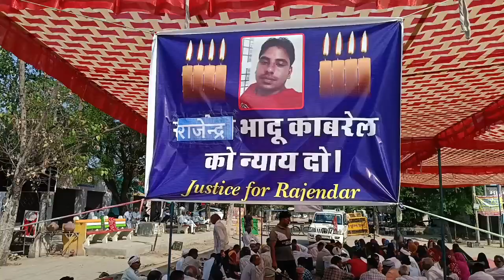ठेके पर शराब लेने के बाद हुआ म*र्ड*र !!!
Love Marriage:कलयुगी मां ने बेटी का घर उजाड़ दिया देखिए भाग कर की लव मैरिज और हुआ बुरा  अंजाम

लव मैरिज का बुरा अंजाम
लड़की बोली कभी ना करे लव मैरिज
प्यार में धोखा प्यार में धोखा
शादी में लड़की को मिला धोखा
 लव मैरिज वायरल वीडियो
प्रेमिका ने दिया धोखा
मां ने बेटी का घर उजड़
मां ने किया कांड
देखिए भाग कर शादी करने का अंजाम
पूजा संदीप की शादी
 पूजा संदीप की लव मैरिज

लड़के ने लडकी से कर ली शादी || पति से एक बेटा भी हो गया ॥ दो बच्चा है || अब पति अपने साथ रखने को तैयार KAR Noticias Nitish Kumar Sach Tak Noticias BT Noticias Bihar Dr roshan kumar Samastipur Samasti pur Town

Modi Nitish Kumar Manish Kasyap- Hijo de Bihar Sach Tak News
news live, news on bageshwar dham, news aajtak, news today, news live hindi

news24live, news nation live, news live Tamil, news live malyalam, news views and updates

sachtak news,sachtak shorts, sachtak news live, sachtak bihar, manish kashyap news manish kashyap short video,manish kashyap with kheshari lal yadav, manish kashyap
aajtak live, aajtak live in Hindi, aajtak live tv, aajtak news, aajtak 100 news today in Hindi, aajtak live news

abp news live, abp news live Bengali, abp news live marathi, abp news live hindi, abp news live gujrati, abn news live bangala

Zee news live, Zee news dna, Zee news today, Zee news hindi, Zee news bihar, Zee news rajsthan, Zee news Marathi, Zee news mp, ,

indian news live, indian news today, indian news in english,